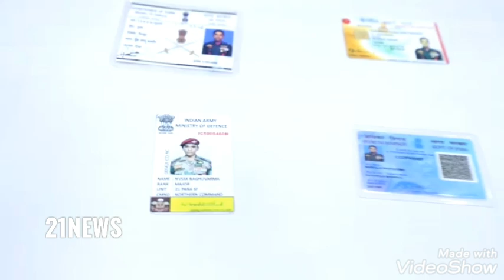Apprehension of accused who impersonated as Army officer & involved in kidnapping & extortion Case..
Apprehension of accused who impersonated as Army officer
and involved in kidnapping and extortion Case
The Special Operations Team Madhapur Zone of Cyberabad Police Commissionerate has busted a Kidnapping Case in the limits of RC Puram PS and arrested 04 accused persons. The accused SS Vijaya Karthikeya Singh @ Raghu Verma (fake Army officer) and 03 others resorted to kidnap and extortion of Complainant by name G. Nikhil, S/o. G Srinivas, R/o. SBI Colony, Gandhinagar, Hyderabad. The accused are approached and recovered 03 Dummy Weapons, 02 military uniforms, Fake ID Cards, 01- wacky talky, 01 electroshock instrument (5000 volts), 02 Handcuffs with leading chain, 01-Mobile phone, and Certificates from their possession.
DETAILS OF THE ARRESTED PERSON:-
1) Nagaraju Raghu Varma @ Karthik @ Varun @ Colonel Karthikeya Singh@ SS Karthikeya, S/o. Padda Raju @ Padmanabha Raju,  Age:21 yrs, Occ: Driver & Electrician, R/o, Kommuchikala Village, Poduru Mandal, West Godavari  Dist, Andhra Pradesh.
2) Kallepally Rajesh, S/o. Venkata varma, Age: 26 yrs, Occ; Student, R/o. Siddique Nagar, Madhapur, R/o. Narsapuram, West Godavari, AP.
3) Laveti Rama Krishna, S/o. Bairagi Achari, Age: 36 yrs, occ: Solar CCTV Technician, R/o. Karmikanagar, Yousufguda, N/o. Uddavoli Village, Parvathipuram Thaluka, Vijayanagar Dist.
4) Rabdya Jore Singh, S/o. Chanda, Age; 19 yrs, Occ: Student in Nizam college, R/o. Nizam Hostel, basheerbagh, N/o. Neral Thanda, Gandhari mandal, Kamareddy Dist.,
PROFILE OF THE ACCUSED PERSONS:-
The accused Nagaraju Raghuvarma @ SS Karthikeya is a native of Kummuchikala village of West Godavari  Dist., of AP State. He completed his studies in 2016. He learnt driving and contacted Pasha in Hyderabad through his friend and joined as driver at Pasha at Hyderabad. After that he is involved in servant theft cases in Santhnagar PS in 2017 and Panjagutta PS in 2018. He applied for the Army recruitment rally in the year of 2017 and 2018 but he lost his job in the SB enquires as he is involved in crimes. Later he came to Hyderabad and created fake ID cards and purchased army uniform, fake gallantry awards, 02 air rifles and 01 dummy pistol by showing the fake ID Cards as Army officer in Lal bazar and Narayanaguda at Hyderabad.  After that he introduced himself as Army office as a Major & also as Colonel. He cheated innocent persons by promising jobs in Indian Army and took an amount of Rs. 6,80,000/- from them. He took rented cars and affixed the Indian army stickers to look like army vehicles. He attended various social programs and shops opening ceremony in uniform in various  places in his native district and put cut-outs of him in his local area.
DETAILS OF THE CASE:-
   By the systematic and strenuous efforts, the SOT Madhapur Zone apprehended the accused persons SS Vijaya Karthikeya Singh @ Raghu Verma who had impersonated as Army officer along with 3 others who resorted to kidnapping and extortion by use of weapons and by posing as Army officers. They met at Banjarahills on 4th and planned to kidnap and demand money from a   Entrepreneur and Business person.
On interrogation of the accused persons it is revealed that on 5th September the complainant went to BHEL on business purposes. At around 6:00 pm he was surrounded by SS Vijaya Karthikeya Singh a fake Army officer and three (03) others. They informed to him that they are from Military intelligence. They need some information about complainant Father’s Friend and they took his mobile phones and car keys forcefully took him in a Swift D-zire car to the pipeline road near Hafeezpet and blind folded and took him to “I Health Kart” an Ayurvedic medical store located at Hafeezpet. After 10 mins Raghu varma @ SS Karthikeya and Jor Singh dressed up in military uniform, with bullet proof jackets and carrying rifles, pistols, jammer, walkie talkies and electric shock instrument (5000 volts). They locked with hand-cuffs and threatened with pistol and claimed to be undercover officers of the Military intelligence. They were searching for complainant Father’s friend. They informed him that he is a notorious criminal, a terrorist and an illegal arms dealer and they are looking to encounter him. They wanted his father to come to their place and call his friend and indulge him in a conversation so that they get a chance to encounter him. Later they took INR 26,000 mentioning that they will procure station bail for complainant and later dropped him back at BHEL. The accused took the complainant’s car Tata Harrier B. No. TS-09-FF-0891 and dropped other 03 accused in Banjarahills and went to Tanuku. Also an amount of INR 12,000 has been deducted from his e-wallet for expences.
Involved In Crime Numbers:
1. Cr. No: 454/2020 U/ s 419,420,468,363,384 R/w 34 IPC of RC Puarm PS.
2. Cr. No: 533/2020 U/s 170,452,419,420,354 r/w 34 IPC of  Panjagutta PS.
Previous cases Involved:
1.  Cr. No: 313/2017 U/s 381 IPC of Sanathnagar PS.
2.  Cr. No: 3